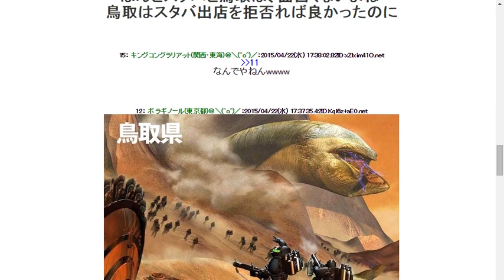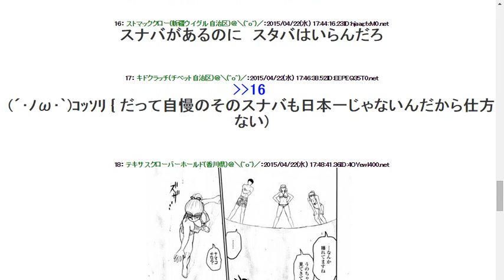2015422【鳥取県歓喜】スタバが5月23日に鳥取県に初出店ｷﾀ―――ﾟ∀ﾟ―――― !!